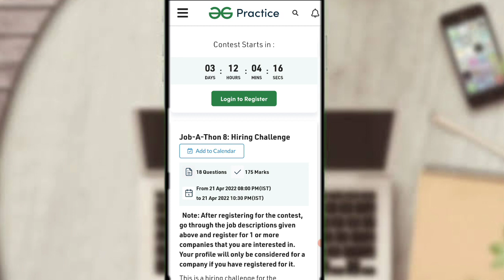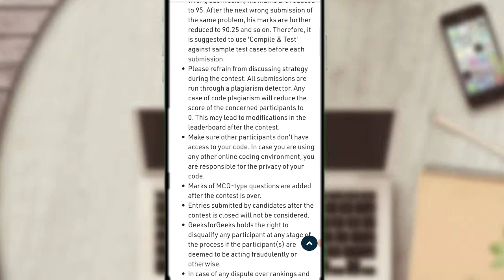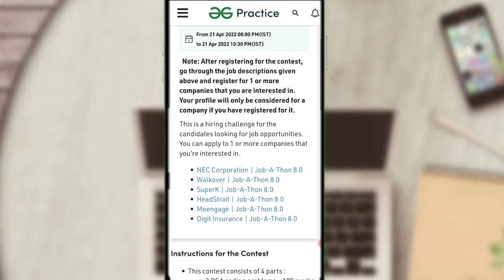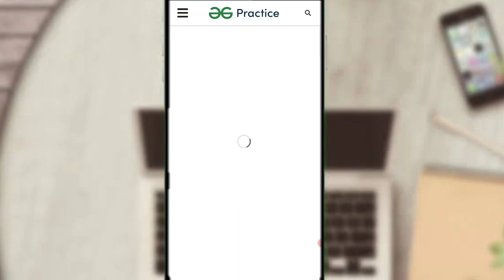opportunities in India 2022 | Get jobs in India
Job opportunities in India 2022 | Get jobs in India